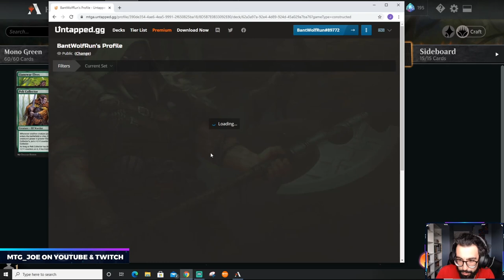Turn 2 play 5 Power Creatures - Historic Mono Green Stompy Company on MTG Arena